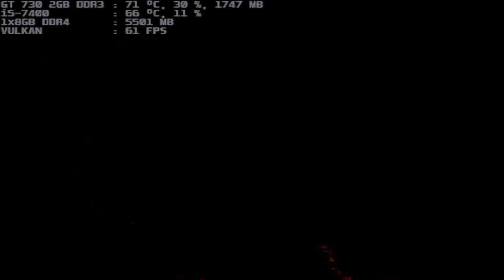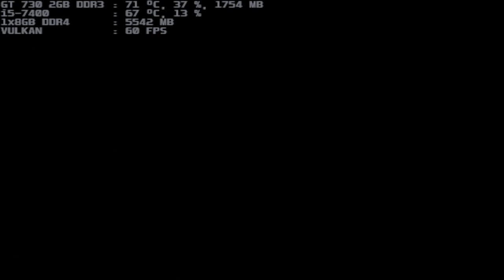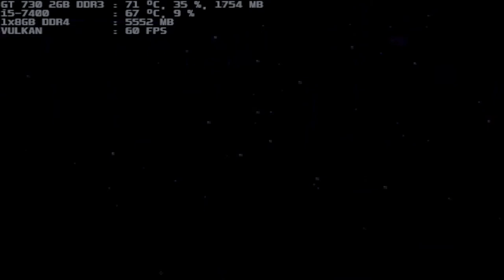retroarch beetle psx hw silent hill i5-7400 gt 730 2gb ddr3 1x8gb ddr4 part 4